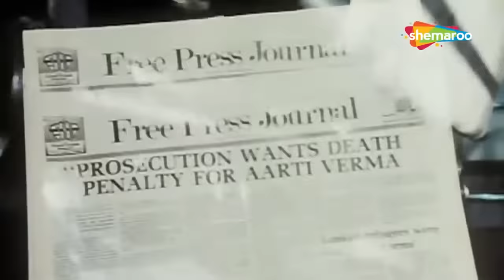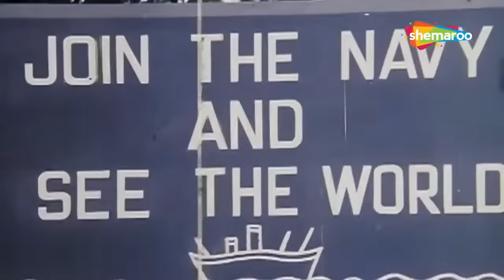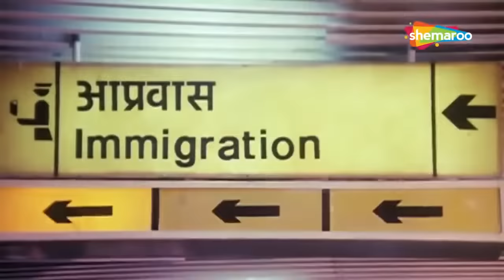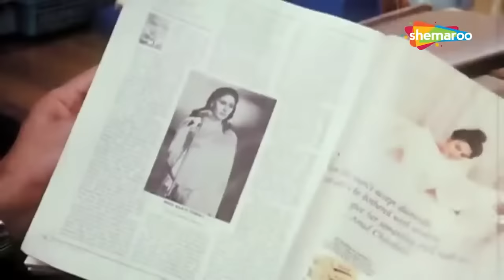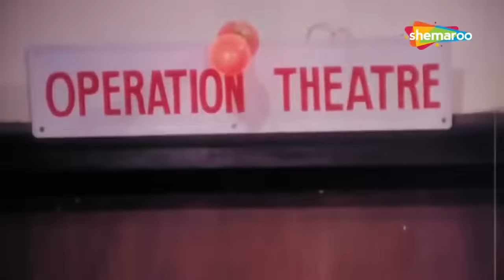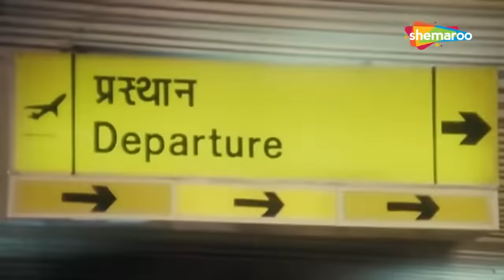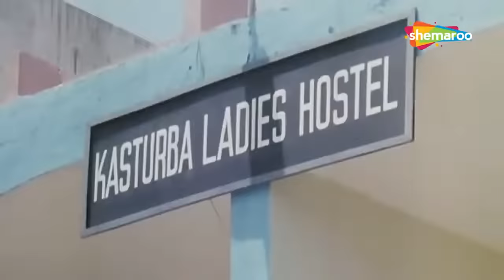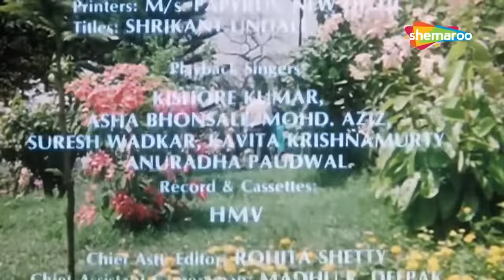राज बब्बर स्मिता पाटिल की प्रेम कहानी | Bollywood Blockbuster Movie | Full Movie_Angaaray (1986) HD